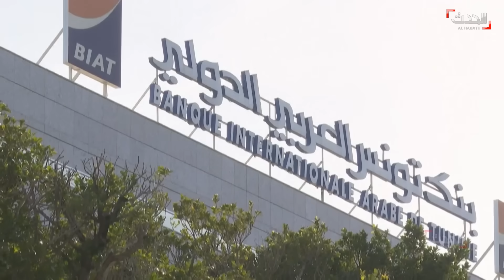نشرة 12 غرينيتش | خطة أميركية لنشر جنود شمال سوريا تثير حفيظة تركيا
نشرة 12 غرينيتش | خطة أميركية لنشر 2500 جندي في شمال سوريا لدعم الأكراد تثير حفيظة

لمعرفة أحدث المستجدات.. عبر البث المباشر من هنا ⤵